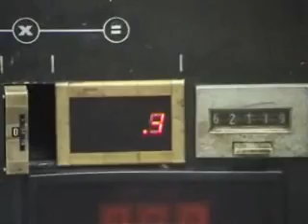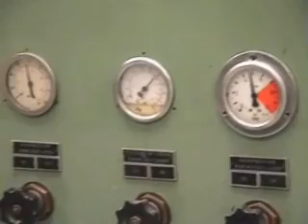Kiefel KL1SH50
Kiefel KL1SH50 for sale
Year: 1987
Still in production